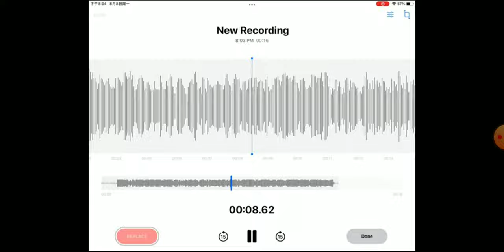Ride between train cars announcement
Who's voice